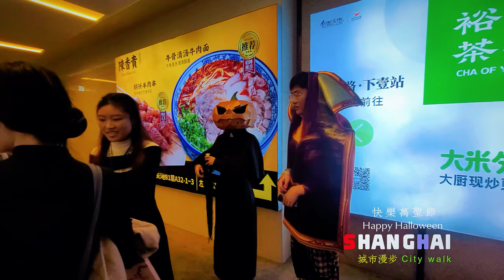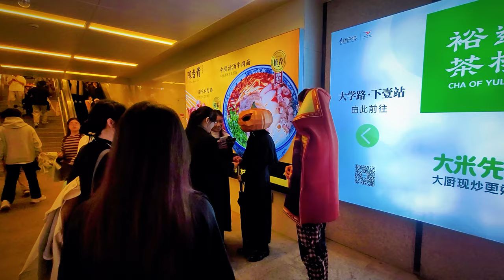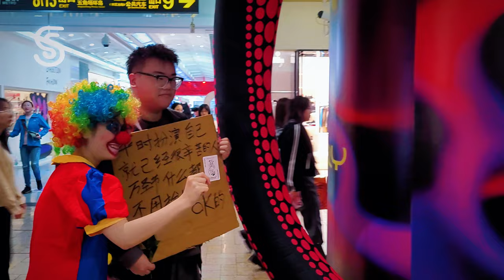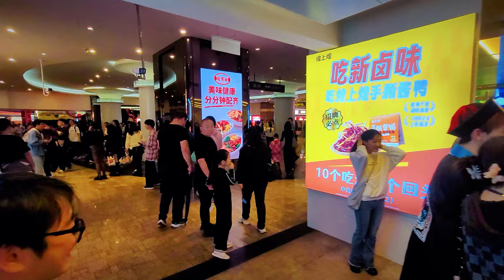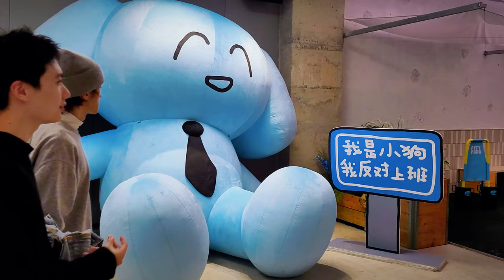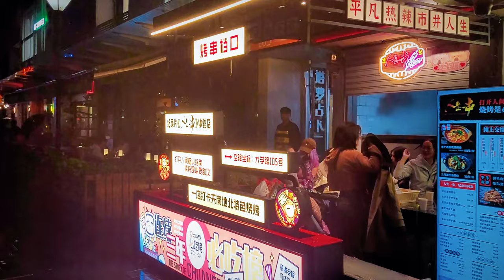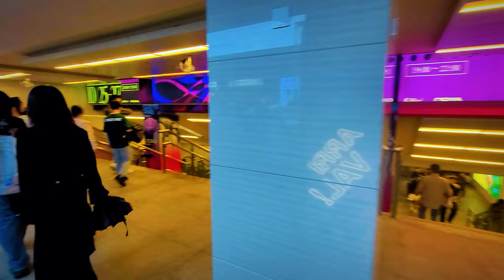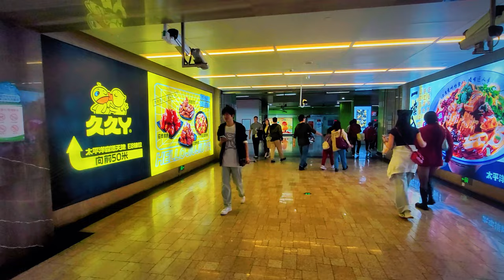Sahngahi .China I Happy Halloween I hard-won I 4K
The road was separated by mills, the first batch of young people wearing festival costumes were persuaded to return on the night of the 25th, and the young people who saw the news on the Internet protested and planned their trip for the 26th and 27th. 26th night, the young people of Shanghai who were ready to take part in the event started to move, and through the mutual transmission of information, a large number of people began to gather in Zhongshan Park, and part of them went to University Road. It is reported that at 9:00 p.m., Zhongshan Park has gathered a large number of young people to participate in Halloween, the police continue to drive the people participating in the activities, to 11:00 p.m. or so, the park gathered in the park were all driven out of the park, the park closed the gates and issued a notice of closure of the park on the 27th. The evicted activists continued to gather outside the park to celebrate their Halloween.
This video is about another group of young people who participated in the Pentagon University Road event. Because of the rain, the participants went into the underground shopping center of the mall, and the Pentagon Underground Shopping Center became a sea of joy, with young people enjoying their fun.
Please follow the camera and enjoy this hard-earned happy time with the young people!